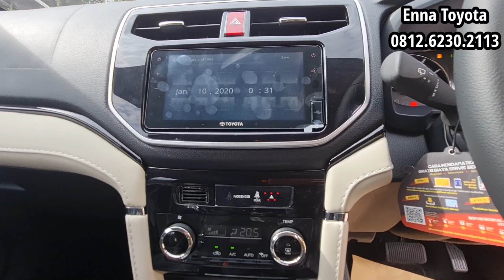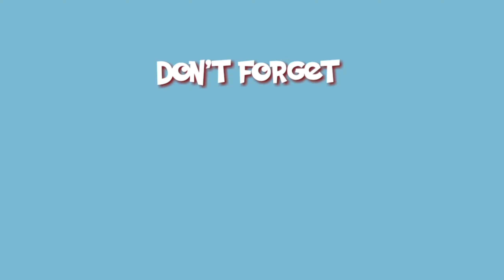In Depth Tour Toyota Rush 1.5 S A/T GR sport || Satu Satunya mobil Penggerak Roda Belakang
Toyota Rush 1.5 S A/T GR sport
Review Lengkap Toyota Rush

Hallo sahabat Toyota..
kalian pasti tau dong Mobil Toyota Rush, Mobil Tangguh dan Satu satunya Mobil di kalangan SUV yang menggunakan penggerak Roda belakang.

Untuk Memiliki Mobil ini kalian cukup bayar DP 45 jutaan aja dan pastinya Di tambah bonus menarik lainnya.

Tonton Video nya sampe habis ya guyss..

Info pemesanan
Enna Toyota